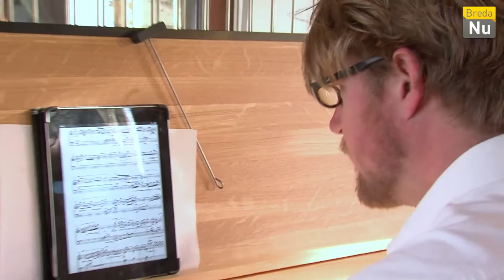Breda in Beeld: Augustus Beiaardmaand Breda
In de maand augustus zal elke donderdagavond een beiaardconcert klinken vanaf het carillon in de Grote Toren. De concerten worden gegeven door diverse beiaardiers uit binnen-en buitenland. Elk concert wordt vooraf, met de 3500 kilo zware Nassauklok (uit 1694), ingeluid door het Klokkenluidersgilde Breda.
Dit jaar is extra speciaal omdat de cabine onlangs geheel vernieuwd is.